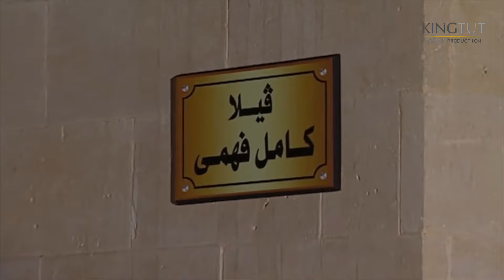اتصدم لما شاف الكراش خارجة من فيلا راجل غريب بعد نصف الليل😱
تدور الأحداث في إطار سياسي واجتماعي، يتناول شخصية وزيرة من أسرة عريقة تواجه العديد من المشاكل بسبب وقوفها ضد الفساد.
إخراج : رباب حسين
قصة وسيناريو وحوار: محسن الجلاد
فريق العمل : إلهام شاهين - مصطفى فهمي - ندى بسيوني - زيزي البدراوي - نور الكاديكي - مفيد عاشور
لمشاهدة مسلسل قضية معالي الوزيرة كامل اضغط علي
لمشاهدة مسلسل فرح ليلي كامل اضغط علي
لمشاهدة مسلسل حرب الجواسيس كامل اضغط علي
لمشاهدة مسلسل حضرة المتهم أبي كامل اضغط علي
لمشاهدة مسلسل يتربي في عزو كامل اضغط علي
لمشاهدة مسلسل عماره يعقوبيان كامل اضغط علي